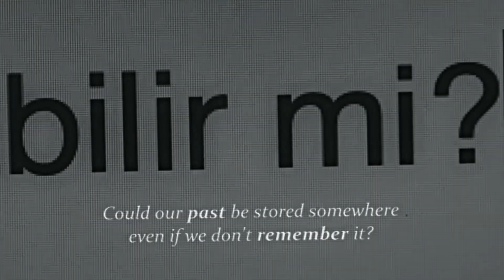» Kıvanç & Tuba (as it was...)